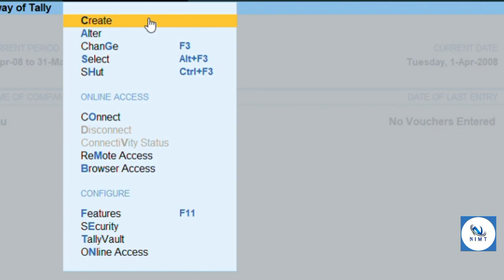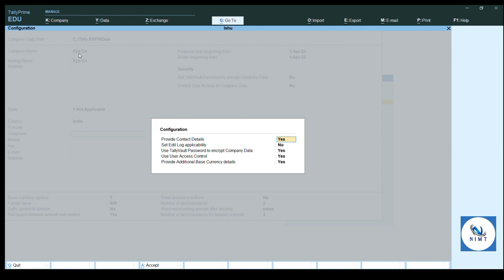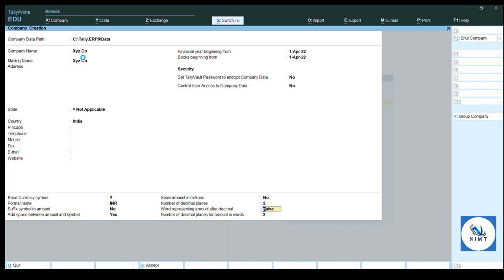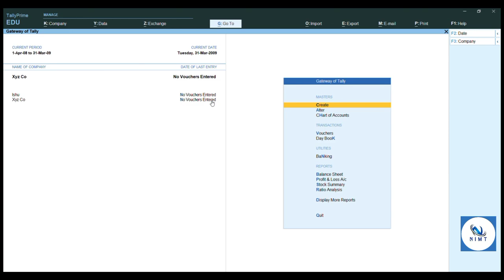Tally Prime | How to Create a New Company in Tally Prime | Step By Step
टैली प्राइम में नई कंपनी कैसे बनाए
How to Create New Company in TALLY PRIME .